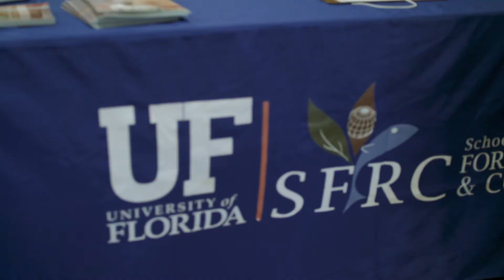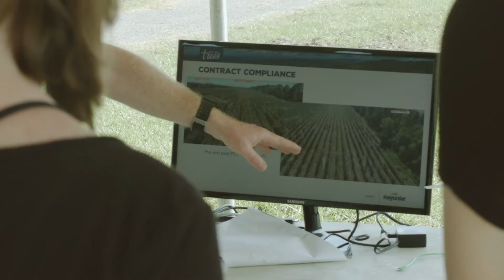Forestry Career Day: Students Meet Employers and Get Hands-On Experience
Forestry Career Day, offered in Nassau County, Florida, allows students to meet local employers in the forestry industry and experience firsthand what different jobs are like, including operating heavy equipment, flying drones, grafting, genetic research, and more. They also learn valuable interview and resume-writing skills and meet with representatives from vocational schools and college-level forestry programs.